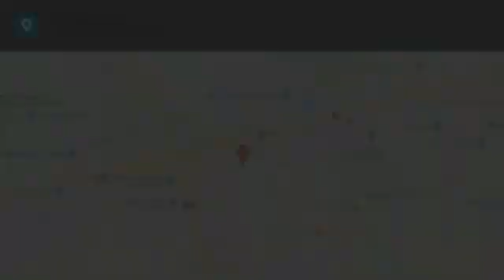2021 Kia Seltos Knoxville TN M7110515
2021 Kia Seltos S

Parkside Kia
9929 Parkside Drive

You'll love this 2021 Kia Seltos. This is a sport utility you'll want to take home. Call and get in touch with Parkside Kia directly, and be the first to open the sport utility door today!